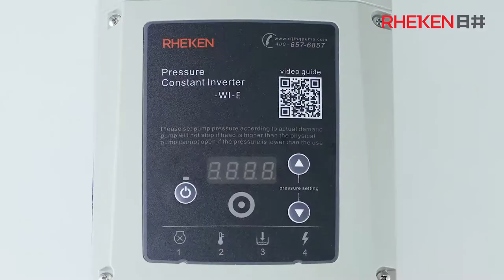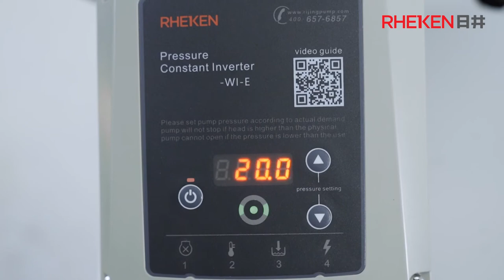How constant inverter pump work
This video show exactly how constant inverter pump work.
Advantage of constant inverter pump:
1.Used for hot&cold water,max temperature can be 100℃.
2.Unique technology for pump body to make rust protection.
3.Constant pressure to make water flow stable.
4.Low noise with long working life.